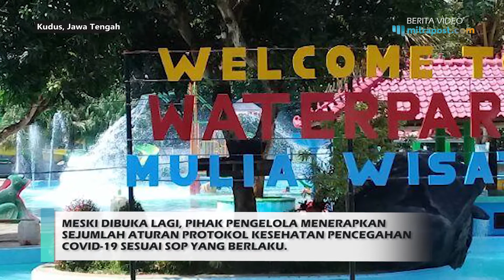MASA PENDEMI, PENDAPATAN WATERPARK MULIA WISATA TURUN HINGGA 80%.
Waterpark Mulia Wisata kembali dibuka. Destinasi wisata yang berlokasi di Kecamatan Dawe Kudus ini sudah dibuka sejak H+3 Idul Fitri. Akan tetapi pendapatan terhitung mengalami penurunan hingga 80 persen

Meski dibuka lagi di masa pandemi, pihak pengelola menerapkan sejumlah aturan protokol kesehatan pencegahan covid-19 sesuai SOP yang berlaku. Diantaranya pengunjung wajib memakai masker, mencuci tangan memakai sabun dan pengukuran suhu tubuh sebelum memasuki area wisata.